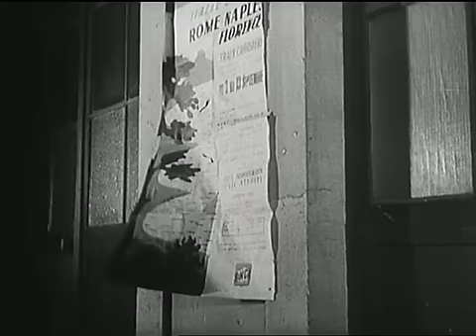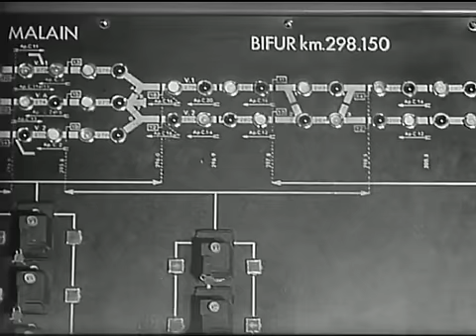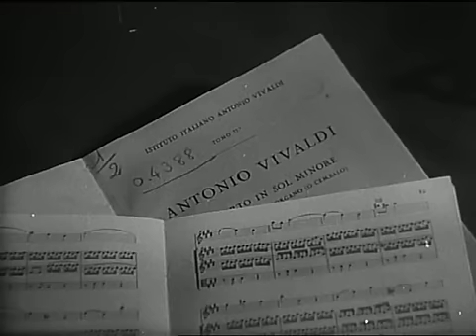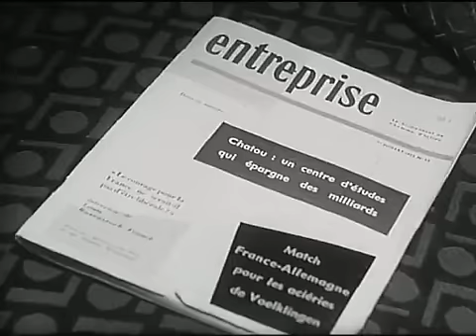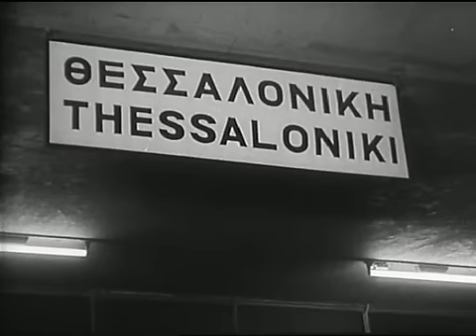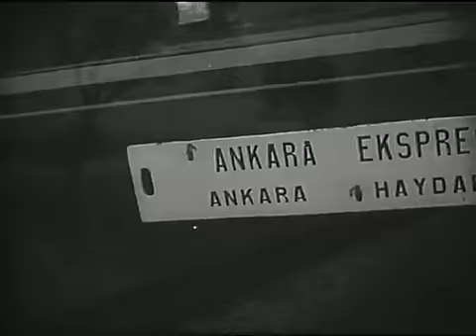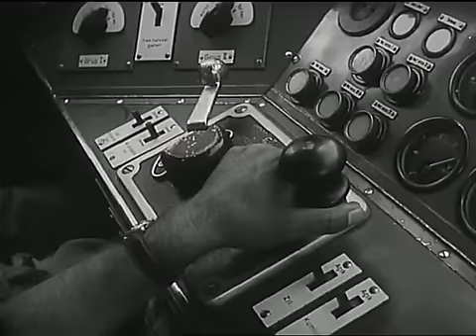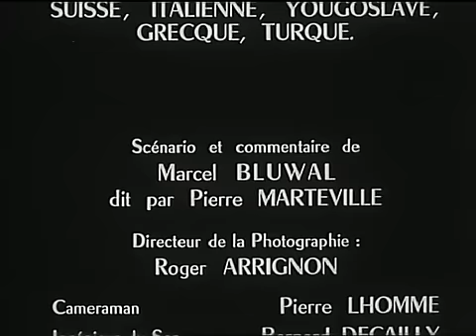Simplon Orient Express, 1956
Film by Marcel Bluwal on the Simplon Orient Express, 1956. Paris, Milan, Venice, Belgrade, Athenes, Istanbul... Full story